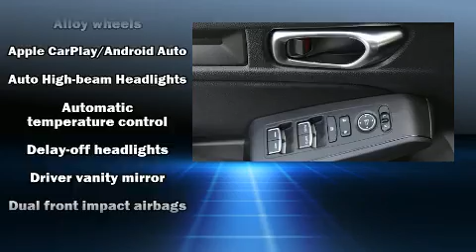2022 Honda Civic Sport in San Juan Capistrano, CA 92675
Discerning drivers will appreciate the 2022 Honda Civic This 4 door, 5 passenger sedan provides a satisfying ride for all passengers. Under the hood you'll find a 4 cylinder engine with more than 150 horsepower, and for added security, dynamic Stability Control supplements the drivetrain. It's equipped with tons of terrific amenities, but it won't break your budget. Such as remote keyless entry, delay-off headlights, 1-touch window functionality, front bucket seats, tilt steering wheel, power door mirrors, lane departure warning, and more. Audio features include an AM/FM radio, and 8 speakers, providing excellent sound throughout the cabin. Honda also prioritized safety and security with features such as: dual front impact airbags with occupant sensing airbag, front and rear side impact airbags, traction control, brake assist, a security system, an emergency communication system, and 4 wheel disc brakes with ABS. This car was designed with safety in mind, allowing you to drive with even greater assurance. We have the vehicle you've been searching for at a price you can afford. Please don't hesitate to give us a call.